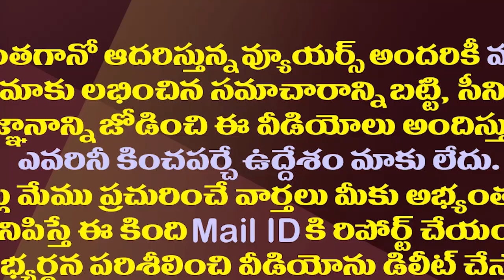విజయసాయిరెడ్డికి కొత్త బాధ్యతలు..మిగిలిన సీనియర్ లకు కూడా| Key Responsibilities To Vijaya Sai Reddy